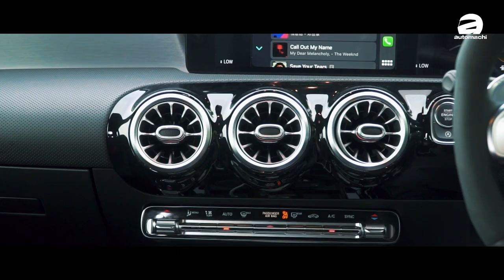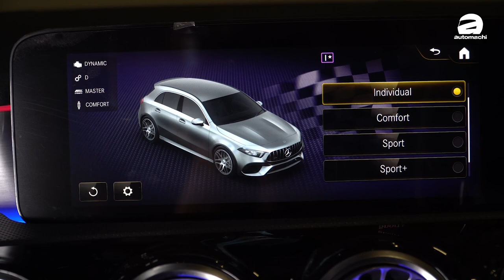Mercedes-AMG A45S 4Matic+ ，一辆可以Lap进女神心里的Hot Hatch！（新车试驾）｜automachi.com 马来西亚试车频道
新一代的 A45 总共有两种车型，分别是 A45 4Matic+ 以及 A45S 4Matic+ ，而我国引进的版本为 A45S ，两者间的差异为马力（ 382 Hp/480 Nm 和416 Hp/500 Nm），另外 A45S 标配了漂移模式，普通版必须选配，这代表了你在本地购买了 A45S 之后就可以漂移了！这套系统在六个驾驶模式选项之一，只需要关闭 ESP 并且将换挡模式切换至手排，那么你就可以开着你的 A45  进行漂移。

引擎方面，就如同上面说的它采用的是2.0L 的涡轮增压引擎（代号为 M139 ），最大马力表现为416 Hp/421 PS，峰值扭力500 Nm，匹配的是8速的双离合变速箱，0-100加速表现为3.9秒，另外本地的 A45S 同样的也标配了 AMG Driver’s package ，所以极速从原本的250 KPH 提高到270 KPH！整体实力可以说是非常的不错！

至于2021年版本和2020年版本相差了什么？第一点就是 Edition 1 版本被取消了，因此它没有了 Edition 1 的铭牌，再来就是取消了原本的全景天窗，剩下的细节则是大同小异。不过在价格方面则是做出了微调，原本的 A45S 的价格为RM 443,270 （Edition 1 版本，豁免销售税），现在的价格则是为RM 437,673（豁免销售税），2021年年式车型便宜了RM 5,597，虽然降价不多，但是聊胜于无。你是不是对这款车有兴趣呢？记得来看看我们的试驾影片！